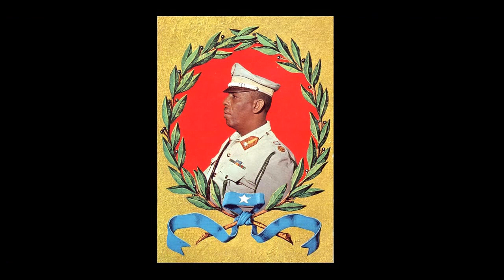Provisional constitution and political change in Somalia - Indian Ocean University.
Presentation of research at IOU campus to look into Provisional constitution and political change in Somalia.